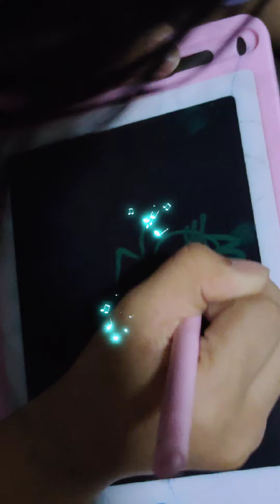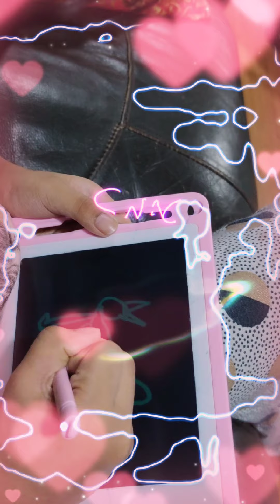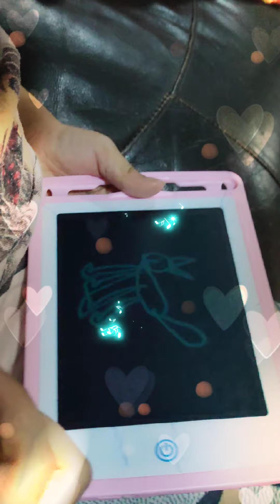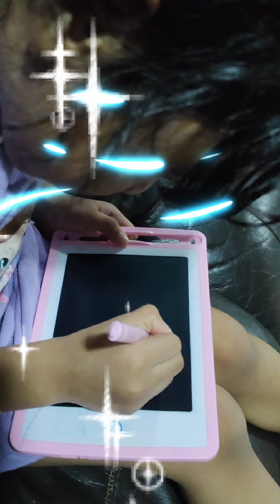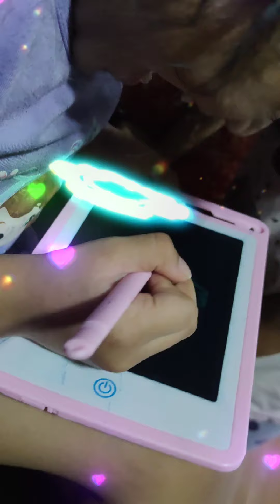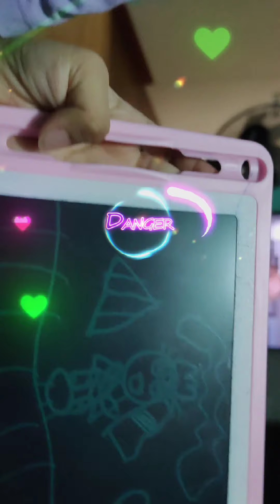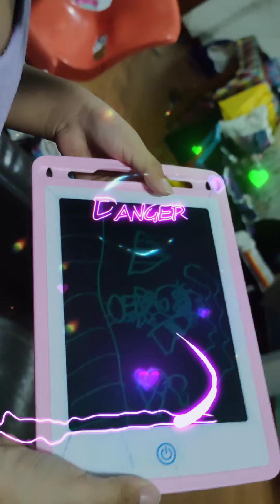Ayra and Alya Challenge Episode One : Drawing Challenge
alya and ayra first YouTube video !!